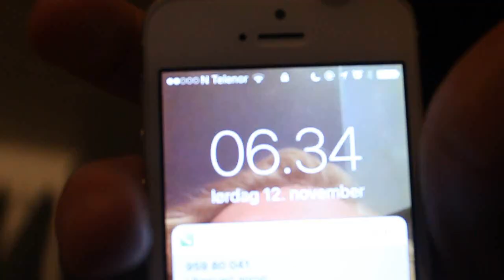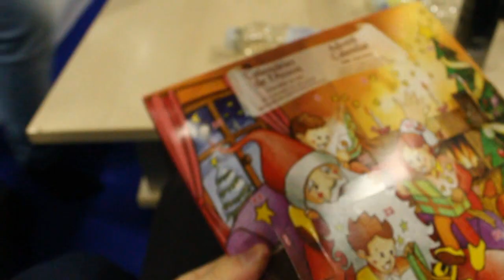VI FLIPPER PÅ SPILLEXPO 2016! :O - Mons og Sebbe Vlog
Åpne beskrivelsen for info! ▼▼▼

100 likes og vi skal lage collab med YouTubere

Gjester ▼
1.
2.
3.
Sang:
Sosiale medier ▼

Skype: MrNordicGutta ► MrNordicGutta

Spill vi spiller ▼
- Minecraft
- CS:GO
- DayZ
- Skrekk spill
- Zelda
- Track Mania

- OSV :D